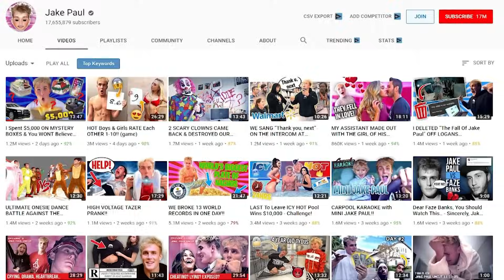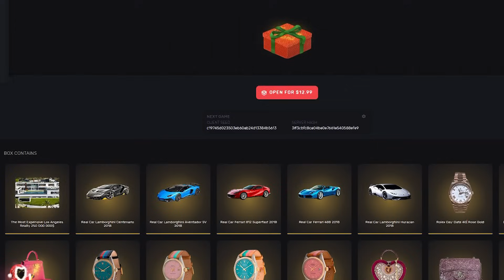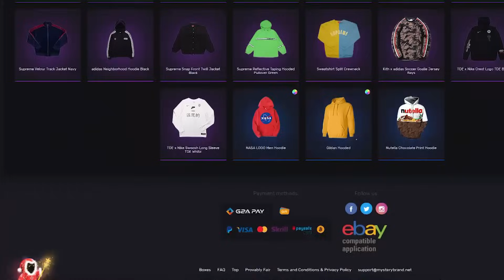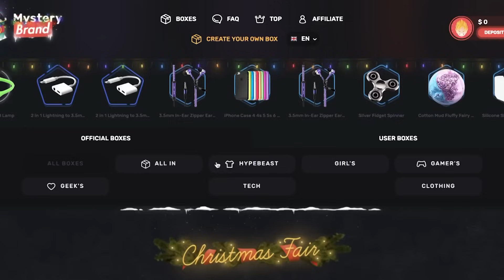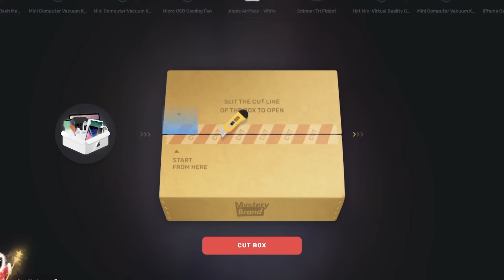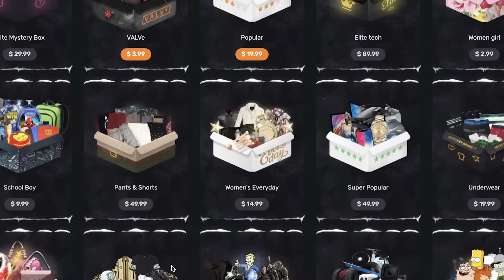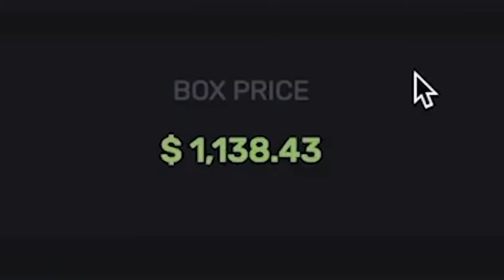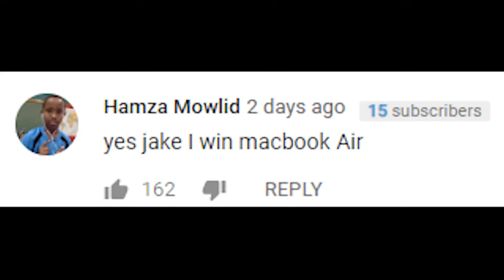Jake Paul & RiceGum Promote Gambling To Kids